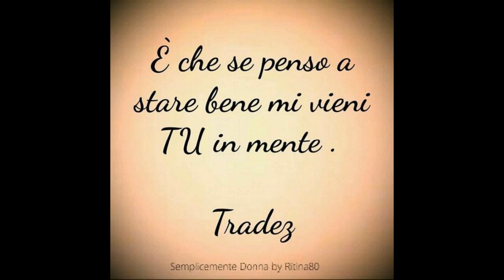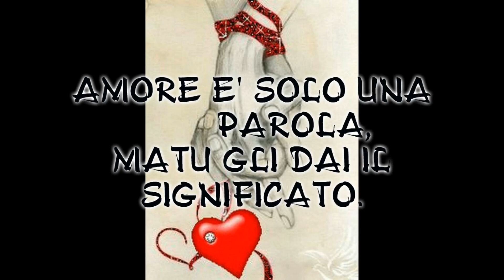DEDICATO ALL' AMORE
Video da parte di romanoenzina1